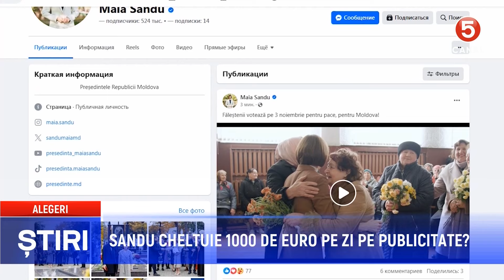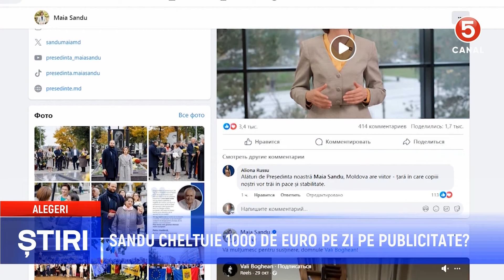Sandu cheltuie 1000 de euro pe zi pe publicitate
O mie de euro pe zi. Atât cheltuie pe publicitatea de pe Facebook candidata la al doilea mandat prezidențial, Maia Sandu. Faptul că Sandu și echipa sa desfășoară cea mai scumpă campanie electorală era cunoscut încă din primul tur, când, doar conform datelor oficiale, a cheltuit 10 milioane de lei pentru agitația electorală.